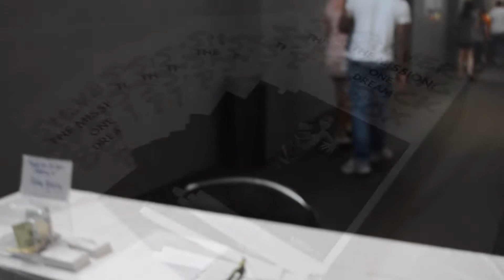Urban Artistry's "The Mission: One Dream" Theatre Trailer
"The Mission: One Dream" is Urban Artistry's end of the semester showcase. Our students showcase a theatre performance at the end of each 4 month semester. The showcase involved the dance disciplines of Breakin, Popping, Locking, Hip Hop, House, Waacking, & The Funkateers Youth Program. Check for more information.